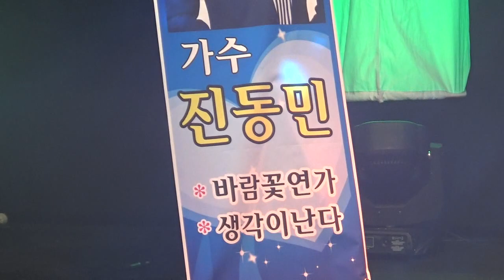가수진동민 - 생각이 난다(금영노래방 90479번 / 태진노래방 96590번) - 희망가요콘서트 2019년 3월 15일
희망가요콘서트
2019년 3월 15일 (금요일)
인천 한중문화관 4층

인천 중구 제물량로 238
한중문화관 4층